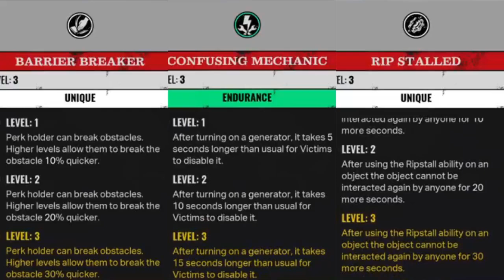ONE FAMILY DOWN AND STILL MANAGED TO GET 2?! NICE! The Texas Chain Saw Massacre